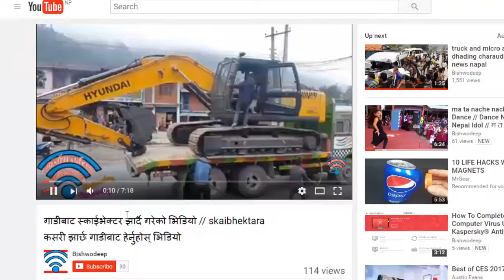Jumping into Trishuli River । धादिङ र गाेरखा जाेड्ने झाेलुङ्गे पुलबाट त्रिशूली नदीमा हाम फाल्दै युवक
त्रिशूली नदीमा हाम फाल्दै एक युवक...

ज्यान नै जान सक्ने हुदा कृपया याे भिडियाेमा हाम फाले जस्तै प्रयास नगर्नुहुन हार्दिक अनुराेध गर्दछु